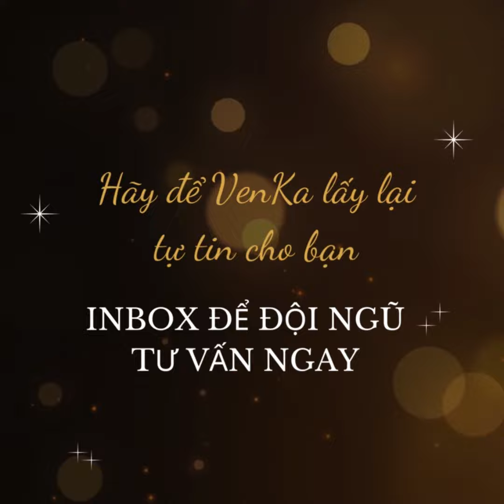Cùng Chị gái đến từ Berlin chia sẻ sau khi dùng Venka collagen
📦📦📦𝐾ℎ𝑜 𝑆𝑎̉𝑛 𝑃ℎ𝑎̂̉𝑚 𝐶𝑜𝑙𝑙𝑎𝑔𝑒𝑛 𝑉𝑒𝑛𝑘𝑎 - 𝑁𝑔𝑢𝑜̂̀𝑛 𝐶𝑢𝑛𝑔 𝐶𝑎̂́𝑝 𝑉𝑒̉ 𝐷𝑒̣𝑝 𝑣𝑎̀ 𝑆𝑢̛́𝑐 𝐾ℎ𝑜̉𝑒 𝑇𝑢̛̀ 𝐵𝑒̂𝑛 𝑇𝑟𝑜𝑛𝑔🔑🔑🔑
🌟 Bạn muốn tìm kiếm một giải pháp tự nhiên cho làn da mịn màng và sức khỏe vượt trội? Hãy đến với Collagen Venka - nơi bạn có thể dễ dàng tìm thấy sản phẩm chất lượng và độc đáo để nâng tầm vẻ đẹp của mình!
🌼 Với Chúng Tôi, Bạn Sẽ Nhận Được:
🌟 Collagen Venka với thành phần đến từ thiên nhiên (𝑫𝒐̂𝒏𝒈 𝒕𝒓𝒖̀𝒏𝒈 𝒉𝒂̣ 𝒕𝒉𝒂̉𝒐, 𝑺𝒖̛̃𝒂 𝒐𝒏𝒈 𝒄𝒉𝒖́𝒂, 𝑩𝒊𝒐𝒕𝒊𝒏, 𝑪𝒐𝒍𝒍𝒂𝒈𝒆𝒏 𝑷𝒆𝒑𝒕𝒊𝒅𝒆...). Bạn sẽ có trải nghiệm làn da mịn màng và sức khỏe tốt hơn.
🌟 Sự Lựa Chọn Đa Dạng: Kho Sản Phẩm Collagen Venka của chúng tôi mang đến sự đa dạng về dạng sản phẩm và gói cung cấp. Bạn có thể lựa chọn theo nhu cầu và ưu điểm của mình để đảm bảo việc chăm sóc da và sức khỏe
🌟 Giao Hàng Nhanh Chóng: Chúng tôi giao hàng nhanh chóng và tiện lợi. Hiện nay Venka đã có mặt tại ĐỨC, PHÁP, SÉC, ANH
🌟 Đội Ngũ Tư Vấn Chuyên Nghiệp: Chúng tôi luôn sẵn sàng lắng nghe và tư vấn cho bạn về sản phẩm Collagen Venka.
Hãy để Collagen Venka trở thành điểm đến tin cậy của bạn trong việc chăm sóc và nâng tầm vẻ đẹp và sức khỏe từ bên trong! 🌟🌼🌟